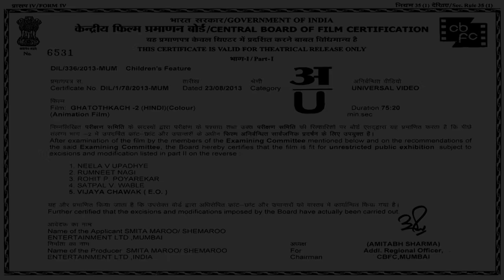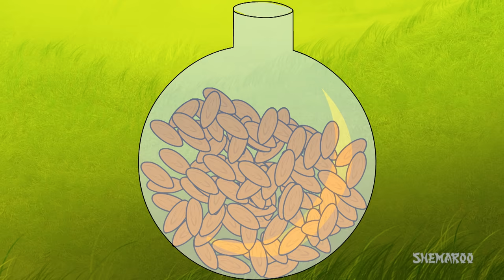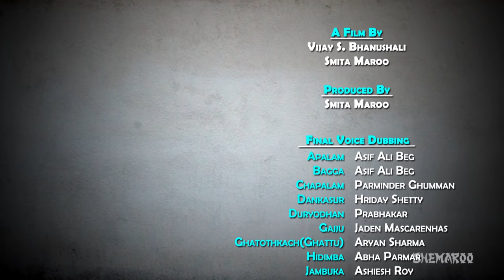Ghatothkach 2 (Hindi) - Full Length Movie - Full Movie in HD | Shemaroo Bhakti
Presenting the sequel to the very popular Ghatothkach movie. Ghatothkach, the son of Bhima is blessed with extra-ordinary powers. The film is the magical and adventurous journey of this cute prince and his elephant friend 'Gajju'.